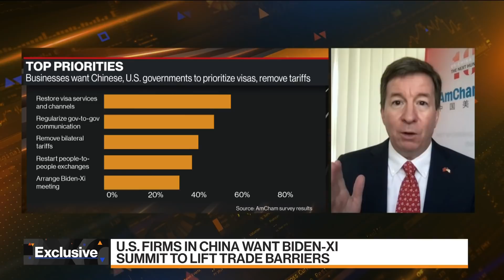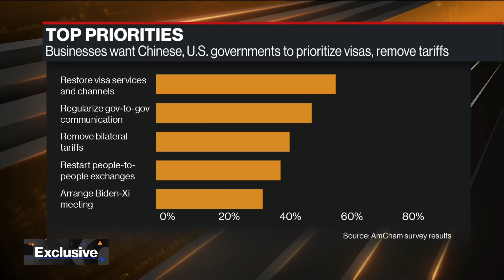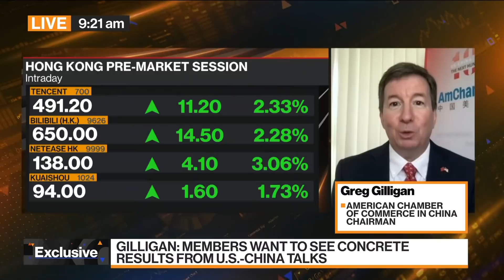Hope for More Regular Communication Between U.S & China: Amcham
Sep.09 -- Greg Gilligan, chairman of American Chamber of Commerce in China, discusses the latest survey of American firms in China, the priorities that these firms have, U.S.-China tariffs and the possibility of a meeting between U.S. President Biden and Chinese President Xi Jinping. Gilligan speaks exclusively on “Bloomberg Markets: China Open.”